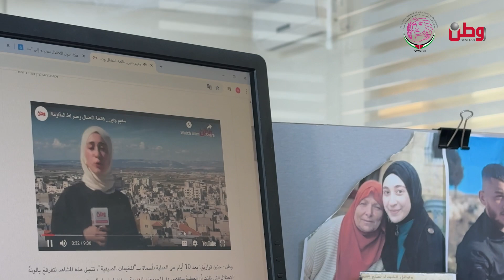حنين قواريق.. بداية مشوار صحفي ملهم